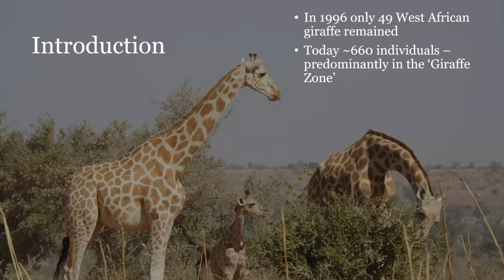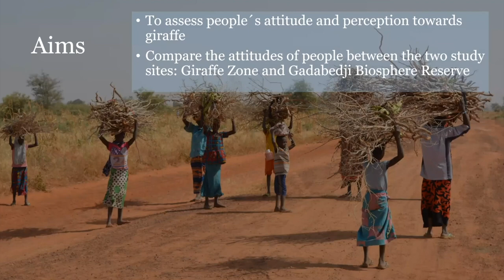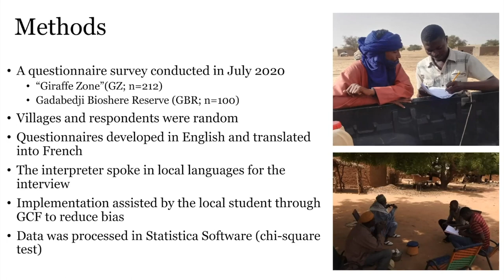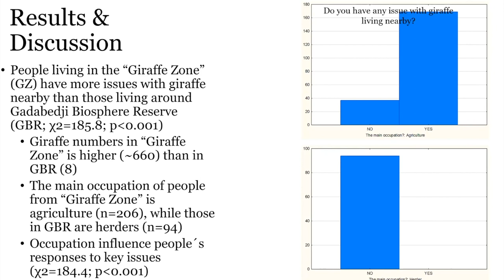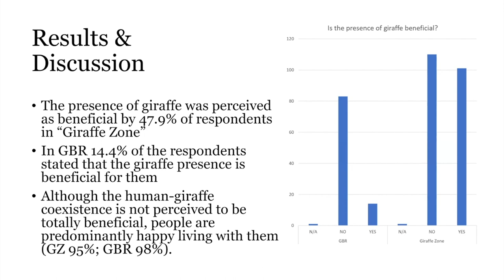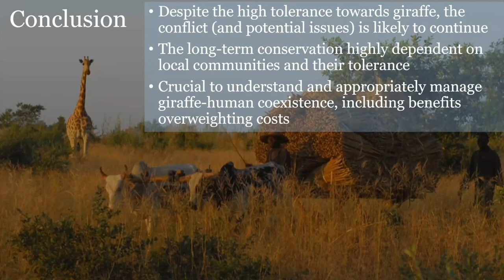The coexistence of the West African giraffe and humans in Niger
Kateřina Gašparová, PhD student at the Czech University of Life Sciences in Czech Republic, gives a presentation about the coexistence of the West African giraffe and humans in Niger. This work was presented during the 20th Annual Meeting of the Sahelo-Saharan Interest Group (SSIG) that was held online from May 18 to 20, in 2021.

The SSIG defines itself as a group of “like-minded individuals and institutions” interested in sharing knowledge and encouraging conservation action in the Sahara. Although it is not a formal membership organization, the SSIG plays a unique role as a forum for people to meet, network, share information and build strong partnerships for Sahelo-Saharan conservation through its annual meetings. The Sahara Conservation Fund is committed to maintaining its facilitator role for these gatherings.

The Sahara Conservation Fund is an international NGO established in 2004 to address the silent extinction crisis facing the wildlife of the Sahara and the Sahel, an area covering over a fifth of the surface of Africa.